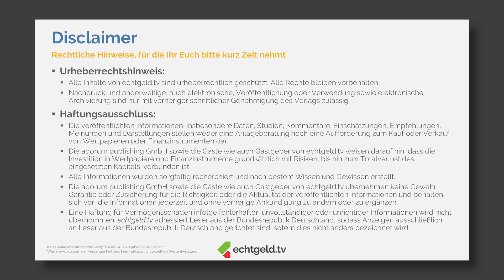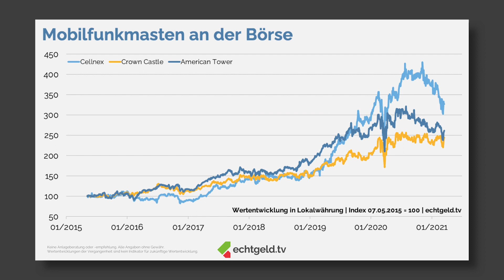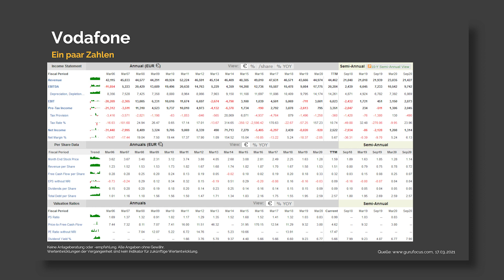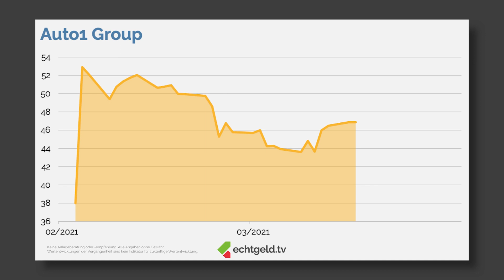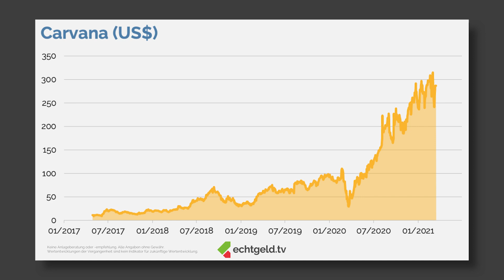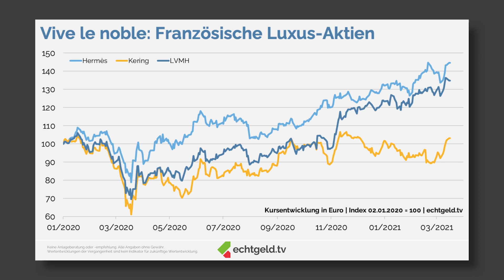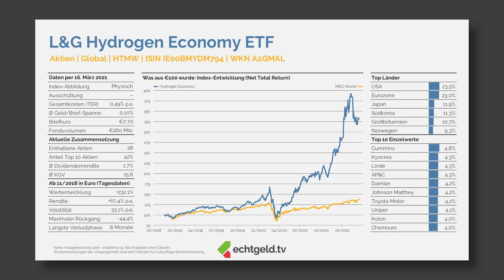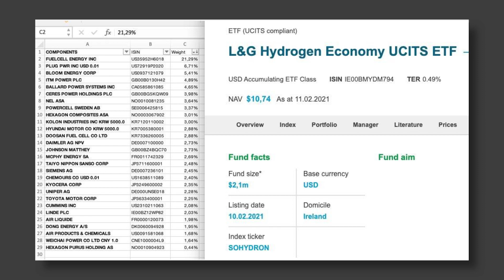Vantage-Towers Aktie, IPO-Update zu Auto1, Wasserstoff-ETF & LVMH vs. Zalando oder doch Amazon?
In dieser Sendung werfen Tobias und Christian zunächst einen Blick auf das Börsendebüt der Vodafone-Funkturm-Tochter Vantage-Towers. Danach gibt es eine Einschätzung zu den ersten Wochen der Börsenpräsenz von der Auto1-Aktie. Und bevor es um das in einem ETF verpackte Hype-Thema Wasserstoff geht, unterhalten sich die beiden auch kurz über aktuelle Shopping-Erlebnisse und LVMH sowie Zalando.

Die einzelnen Themen und besprochenen Wertpapiere im Überblick:
00:00 Willkommen zu echtgeld.tv
01:11 Der Disclaimer mit Christian W. Röhl
02:18 Sponsorhinweis: Scalable mit verbessertem Sparplanangebot: *
04:29 Börsengang von Vantage Towers (WKN: A3H3LL)
16:23 Vodafone (WKN: A1XA83)
25:47 AUTO1 (WKN: A2LQ88)
30:47 Carvana (WKN: A2DPW1)
35:53 LVMH (WKN: 853292)
48:19 Zalando (WKN: ZAL111)
57:39 Wasserstoff-ETF: L&G Hydrogen Economy ETF (WKN: A2QMAL)

Alle Informationen rund um Näheres zu Tobias Kramer und Christian W. Röhl, die Termine zur nächsten Live-Sendung, den Zugang zu allen Folien aus allen Sendungen sowie die Möglichkeit, Aktienwünsche zu platzieren, findest Du in der echtgeld.tv-Lounge